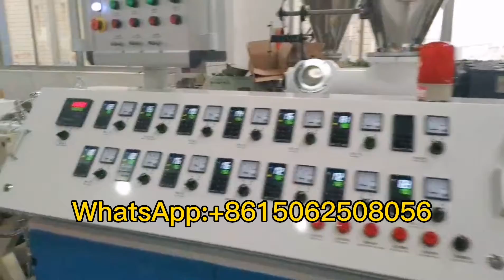PVC conduit pipe extruder machine / pvc pipe production line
pvc pipe production line - You will understand How to make PVC Pipes, what materials are used and complete process explanation from Row material to final product of PVC Pipe. Also, observe PVC pipe extruder machine